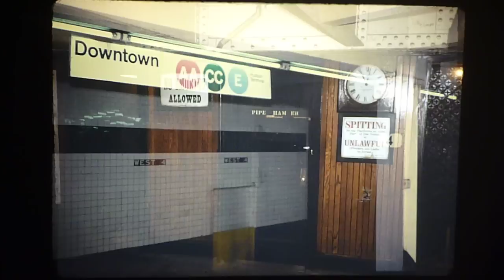1970s Subway Kodachromes/Music - 'Steve Zabel off the Beaten Track'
Another segment of the slide show Steve Zabel off the Beaten Track.  Featuring the photography of Motorman Zabel on the New York City Transit System from the late 1960s to early 1980s.  Zabel is pictured in the center of the last slide at a little going away party he arranged for a retiring co-worker.